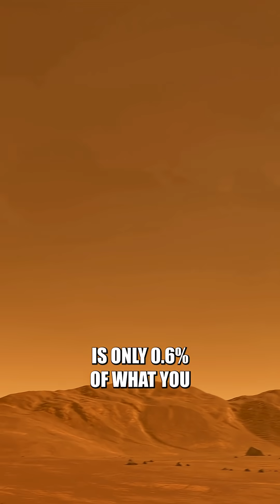What Would Dying on Mars Be Like?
Mars sits just outside the Sun's habitable zone. It doesn't have water.  Or a magnetosphere - its atmosphere is incredibly thin. It's not a place you could settle into comfortably. On Mars, the 'air' is mostly made up of carbon dioxide. You'd have to keep your spacesuit on at all times. Because if you didn't, you'd die.